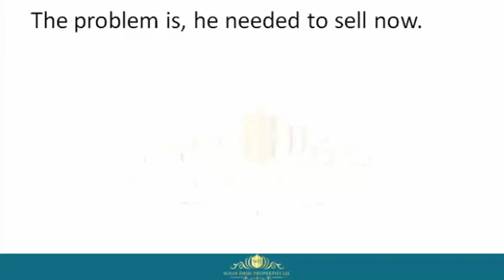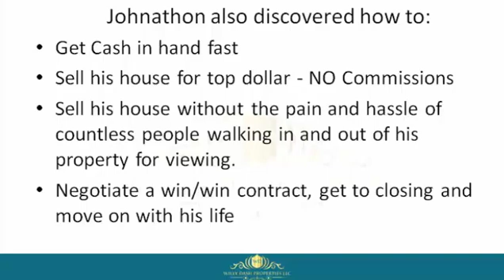How To Sell My House In Osceola Florida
how to sell my house in osceola florida If you are looking for how to sell my house in osceola florida, then watch this video to learn everything you need to know about how to sell my house in osceola florida